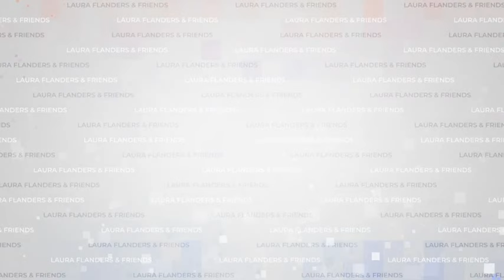Lawsuit Against Biden: Palestinian American Ayman Nijim on the U.S.' Role in Gaza Genocide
Palestinian American Ayman Nijim, who was born in Gaza and has immediate family there, was one of the plaintiffs in a lawsuit filed in November 2023 calling on the court to enjoin President Biden, Secretary of State Blinken, and Secretary of Defense Austin from providing weapons and other forms of support for Israel’s genocide of Palestinians. After hearing testimony from an array of human rights groups, as well as Palestinians who live in Gaza, and Palestinians in the U.S. with family members there, Judge Jeffrey S. White dismissed the case on jurisdictional grounds. An appeal was later filed by the Center for Constitutional Rights and co-counsel Van Der Hout LLP saying that the Constitution requires that the federal judiciary apply the law, including the Genocide Convention. Ayman Nijim spoke in Washington DC on July 24, 2024, as tens of thousands of people protested Israeli Prime Minister Benjamin Netanyahu’s appearance before a joint session of Congress.

Laura Flanders & Friends is non-commercial independent media that relies on the contributions of viewers and listeners.

00:00: Ayman Nijim’s Story, Lawsuit against Biden
00:45: U.S.’s role in the Genocide in Gaza
02:06: Ayman Nijim’s Message to Family in Gaza